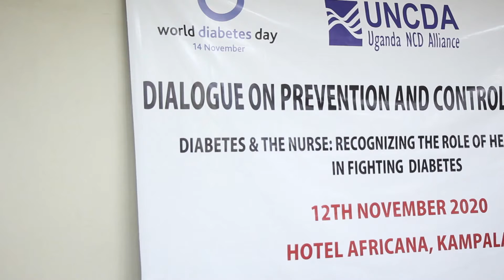WORLD DIABETES DAY 2010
With World Diabetes Day set to be commemorated on 14th November, the NCD and medical experts have voiced out their dissapointment with traditional herbalists who continue to mislead patients on managing the disease. People also share their experience with Diabetes.